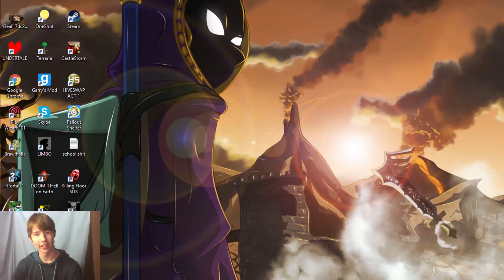LETS SWAP? | Hiveswap - 1 - such fun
i know i said it wwould be around 2 - 3 hours but it was kinda late and more will be out in a short time so HOLD YOUR HORNS ON. jeez. leave a like and comment for some support and ill see you all in the next video